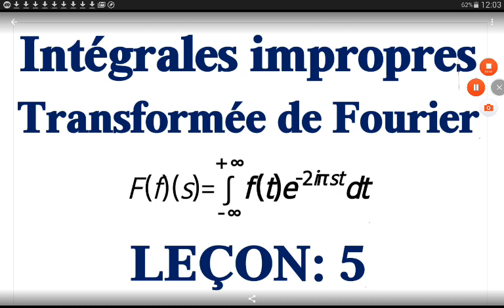INTEGRALESIMPROPRES TRANSFORMEE DE FOURIER LECON5